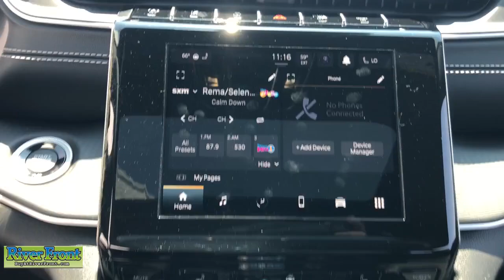2023 Jeep Grand Cherokee L St. Charles, Aurora, Glendale Heights, Naperville, North Aurora, IL 23463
Velvet Red Pearlcoat New 2023 Jeep Grand Cherokee L Laredo available in North Aurora, Illinois at RiverFront CDJR. Servicing the St. Charles, Aurora, Glendale Heights, Naperville, IL area.

The price you see is the price you get, No price games, No hidden fees, No Market Adjustments and No pre-installed protection packages! You may qualify for additional rebates, call for details.brbr$4,063 off MSRP!brbrRecent Arrival! Velvet Red Pearlcoat 2023 Jeep Grand Cherokee L Laredo 4WD 8-Speed Automatic 3.6L V6 24V VVT